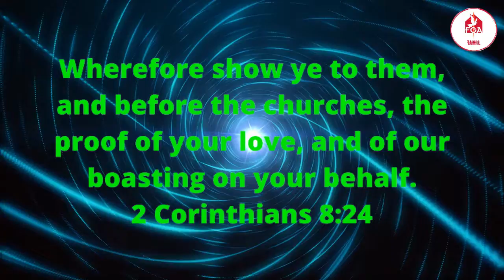Daily Bible Verse | 2 கொரிந்தியர்/2 Corinthians 8:24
Bible Verse
2 கொரிந்தியர்/2 Corinthians 8:24

24. ஆதலால் உங்கள் அன்பையும், நாங்கள் உங்களைக்குறித்துச் சொன்ன புகழ்ச்சியையும், சபைகளுக்கு முன்பாக அவர்களுக்குத் திருஷ்டாந்தப்படுத்துங்கள்.
Wherefore show ye to them, and before the churches, the proof of your love, and of our boasting on your behalf.